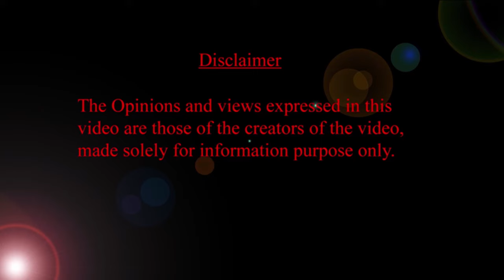మెడ, తలకు సపోర్ట్ ఇప్పటివరకు ఇవ్వాలి? HMBLiv | Women & Child Health